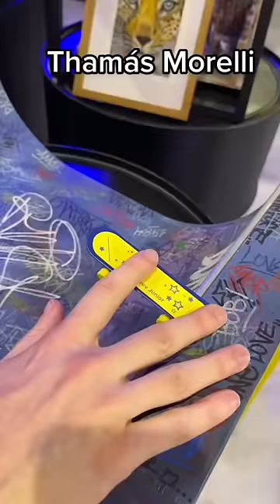COMPETIÇÃO SKATE de DEDO com Ithuriana, Saulo Sampaio e Tuitabi !